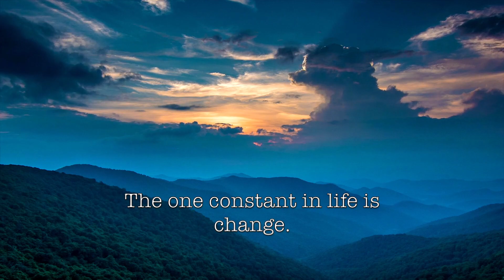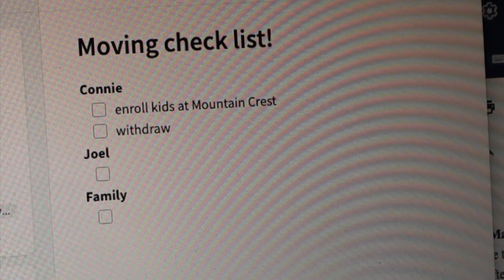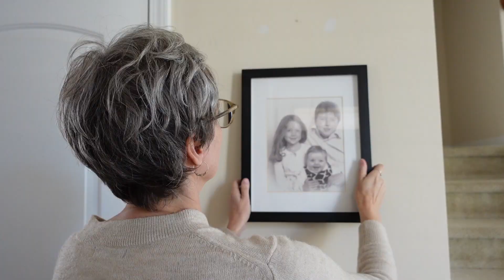Why We're MOVING | Minimalism Decluttering & Moving Tips | Live Minimally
It's time to MOVE! Pack with me. We are leaving the East and moving west. I'm taking you with me decluttering, packing and moving out west. A minimalist moving tips and tricks to make moving easy. I will declutter house, pack light, and move. Minimalism decluttering and packing can run smoothly and easy with a few moving tips. Living minimally does make moving easy, because I have less to move, but I'm sharing how I declutter my entire house and pack intentionally. Stress Free, easy moving tips from a minimalist lifestyle.  I'll show how I declutter a home before packing and moving. Looking to downsize your house? I will walk you through how I downsize my home. Come pack with me, minimalist tips.

I’m a certified life coach who specializes in mindfulness, meditation, and intentional living. Head over to my website for more mindful living tips, guided meditations & minimalism blog.